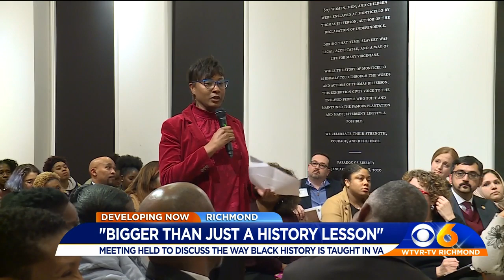Meeting explores how Black history is taught in Virginia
Black history may be taught differently in classrooms across the Commonwealth.